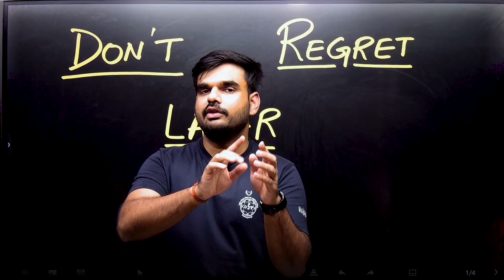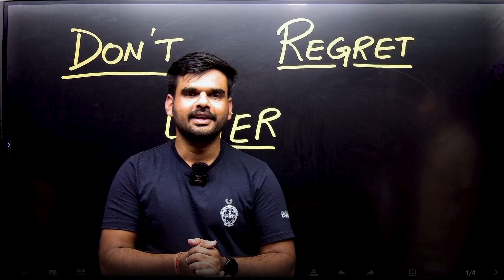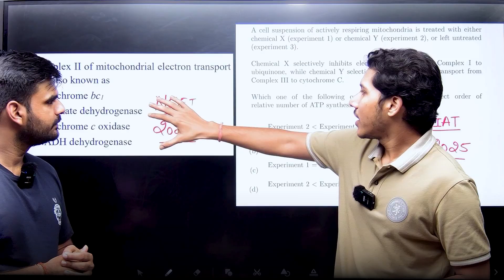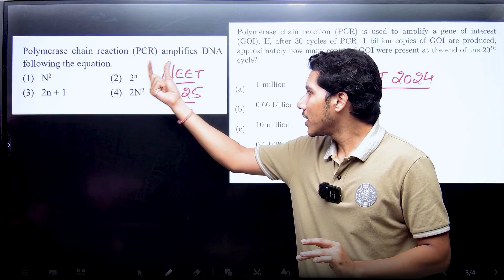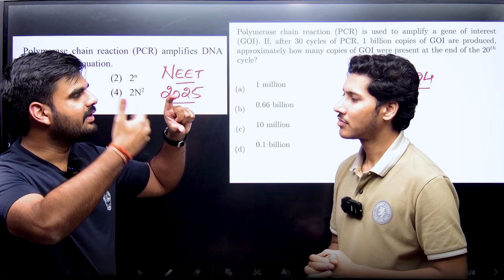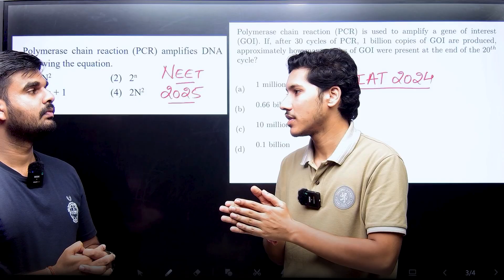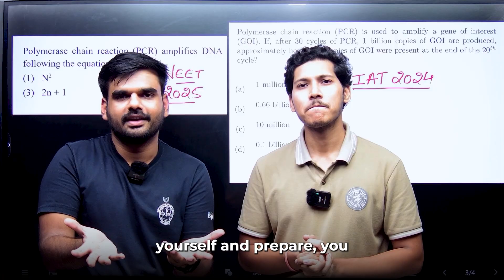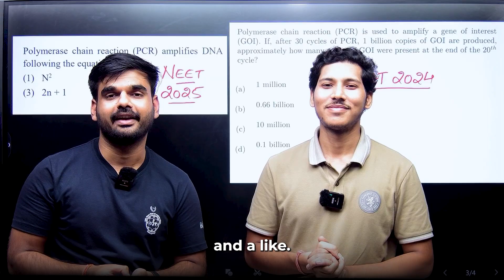Stop Chasing NEET. (Better Career Options for PCB)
If you’re a PCB student, NEET is not your only option! Discover IISER, NEST, IAT & other hidden exams that can give you world-class institutes, scholarships & careers. Don’t miss this eye-opening session with Akash Bhaiya!